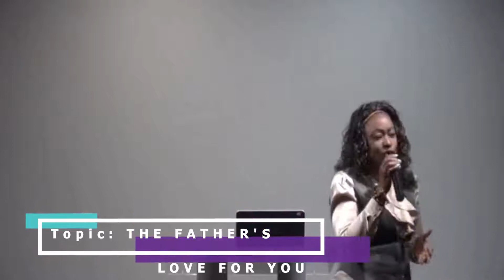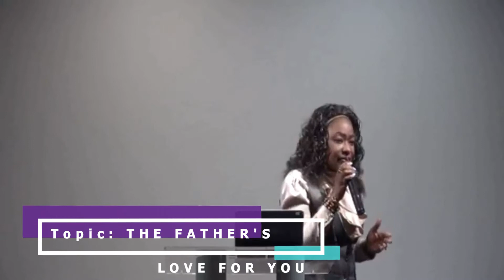HOUSE OF PRAYER INT'L (CHURCH@ALLEN) - THE FATHER'S LOVE FOR YOU (11/10/2019)